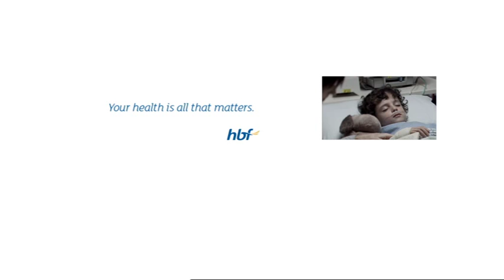"Fish and chips" - HBF Brand Campaign (September 2009)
One of three new television commercials for West Australian insurer HBF Health Funds Limited.

These ads aired for the first time in WA on Sunday 13 September 2009.